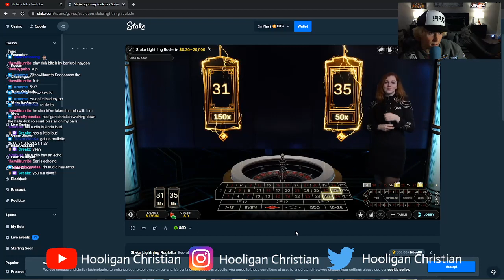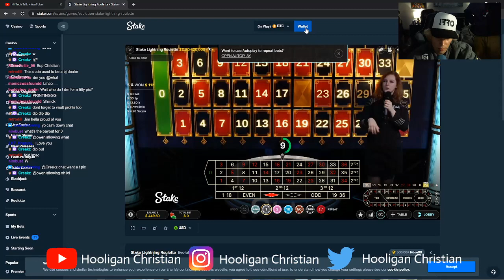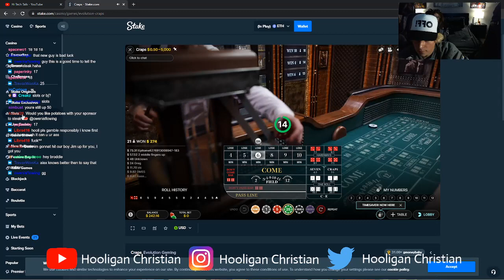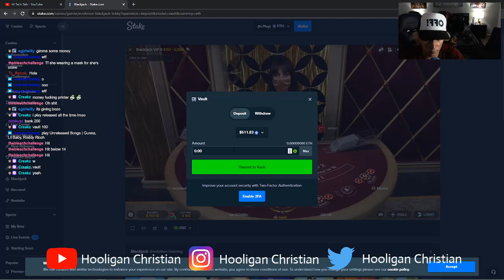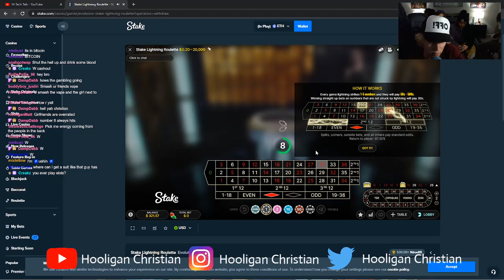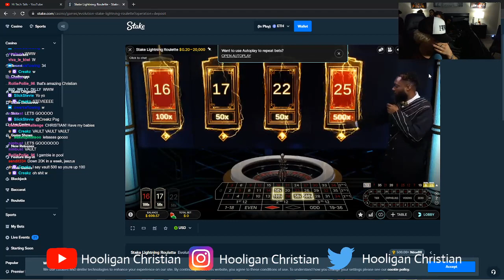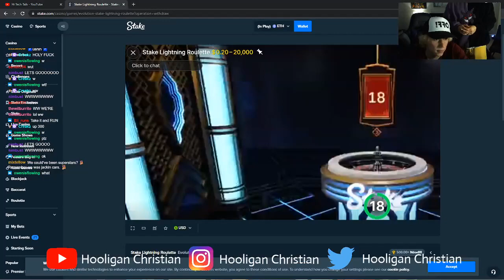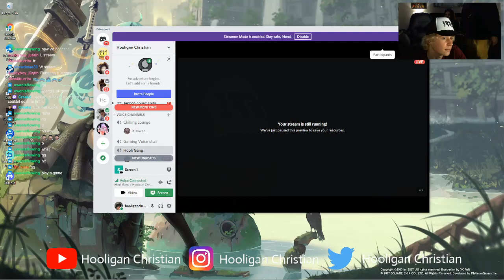Hooli Turns $20 into $1100 then loses it all online gambling